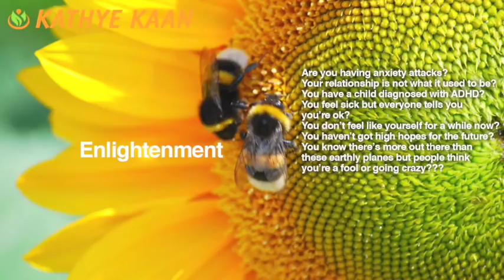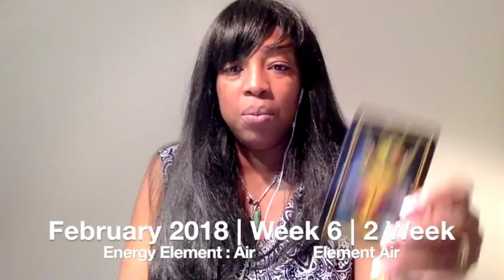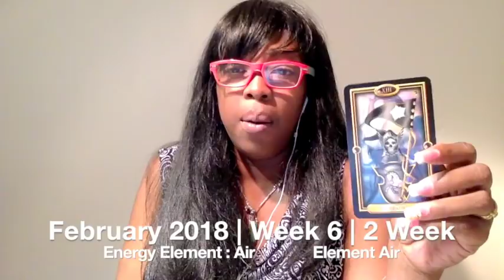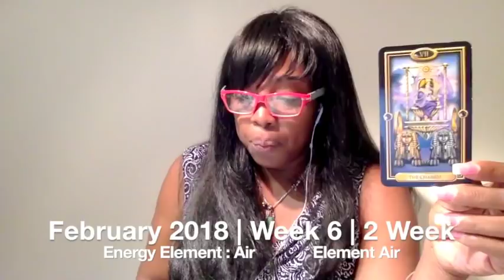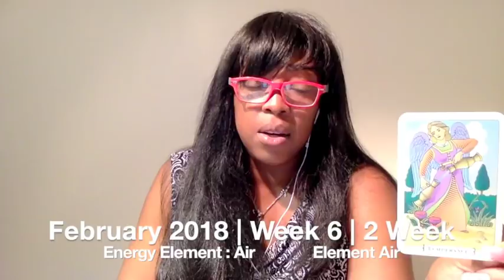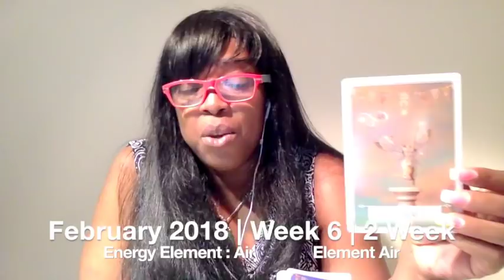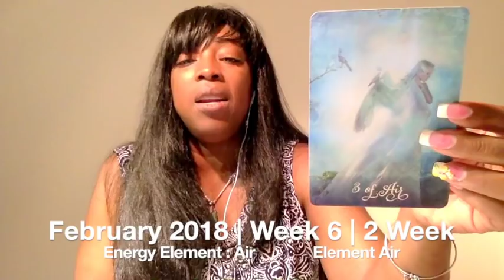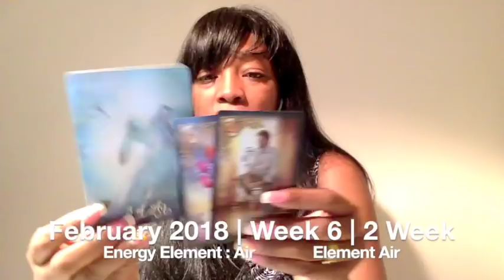PISCES Weekly Reading Tarot Psychic Horoscope | Week 06 | 5 - 11 FEBRUARY